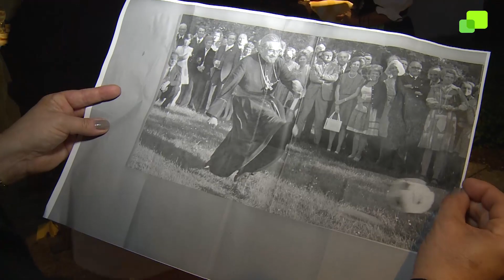Torwand-Kicken mit Kardinal Reinhard Marx - Jahresempfang Erzbistum München und Freising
Kardinal Reinhard Marx im Fußballfieber: Beim Jahresempfang der Erzdiözese München und Freising zeigte er sich sportlich. Im Torwandschießen trat der Erzbischof gegen den Diözesanratsvorsitzenden Hans Tremmel an -- und gewann eins zu null. Wie übrigens einst auch Kardinal Julius Döpfner...
Rund 600 Gäste aus Kirche, Politik und Gesellschaft waren mit dabei. Darunter: Heinrich Bedford-Strohm, Joachim Herrmann, Marcel Huber, Ilse Aigner, Ludwig Spaenle oder Charlotte Knobloch.